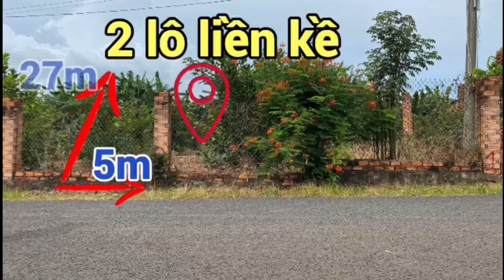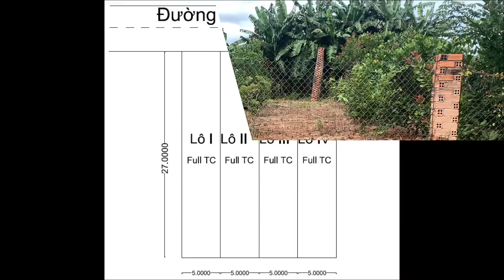🔴 Chỉ 610 Triệu, DT 5x27m Đất Thổ Cư 100% | Mặt Tiền Nhựa 6m, Xã Hòa Hưng, H.Xuyên Mộc, Tỉnh BRVT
Chỉ 610 Triệu Có Ngay Lô Đất
👉 5x27m Đất Thổ Cư 100%
👉 Có 2 lô liền kề, giá 610 triệu/lô
👉 Ấp 4, Xã Hòa Hưng, H.Xuyên Mộc, Tỉnh BRVT
☎️Zalo 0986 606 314 Quang Linh

➡ Mọi thắc mắc về sản phẩm này khách hàng hãy comment bên dưới để hỏi, góp ý cho Linh để phát triển video tốt hơn nữa. Và đừng quên ⬇

Xin cảm ơn tất cả anh chị khách hàng rất nhiều 😊

LỜI GIỚI THIỆU VỀ BĐS Quang Linh:
NGÀNH NGHỀ CHUYÊN MÔN của BĐS Quang Linh như sau:
- Chuyên nhận kí gửi mua bán nhà đất - Quay video chi tiết và thực tế.
- Làm thủ tục giấy tờ nhà đất (sang tên, chuyển nhượng, chuyển đổi mục đích, phân lô ...)
- Nhận thế chấp sổ hồng lãi suất thấp, hỗ trợ vay vốn ngân hàng.
- Nhận thi công xây dựng nhà ở, nhà phố, biệt thự, nhà trọ...
- Qua thông tin trên BĐS Quang Linh rất mong nhận được sư hợp tác từ tất cả quý anh chị khách hàng !
- BĐS Quang Linh ➡️ Xin được cảm ơn quý khách hàng thời gian qua đã theo dõi thông tin và hợp tác !
 - BĐS Quang Linh sẽ cố gắng cập nhật video các sản phẩm nhà đất giá tốt để đầu tư, pháp lý rõ ràng gửi đến quý khách hàng
- Xin chúc quý khách hàng luôn thật nhiều sức khỏe , nhiều thành công và gặp nhiều may mắn trong cuộc sống nhé !!❤️❤️